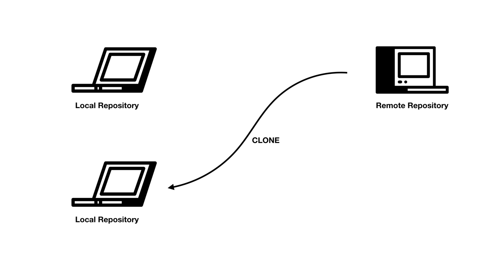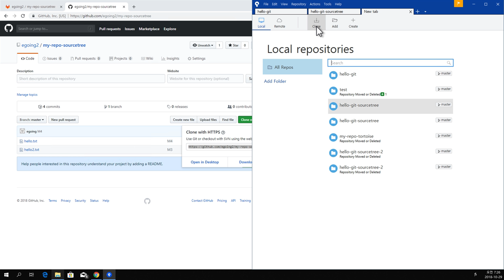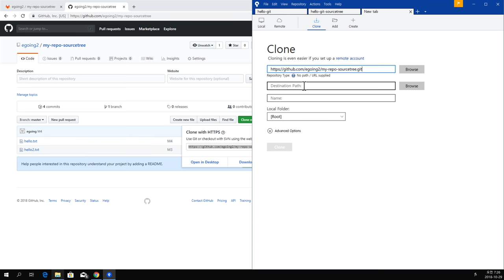GIT3 - Sourcetree - 8. 복제